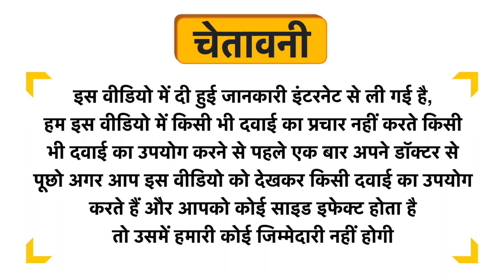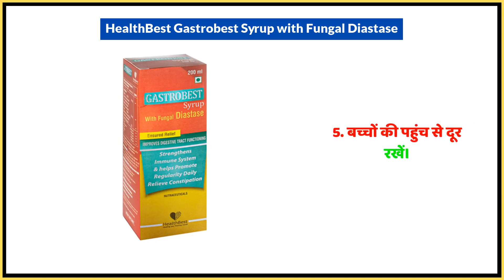HealthBest Gastrobest Syrup with Fungal Diastase Uses in Hindi | Side Effects | Dose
HealthBest Gastrobest Syrup with Fungal Diastase Uses in Hindi | Benefits | Side Effects | Dose